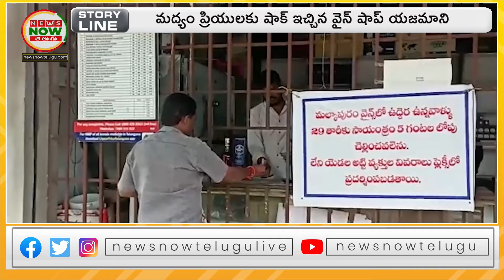మద్యం ప్రియులకు షాక్ ఇచ్చిన వైన్ షాప్ యజమాని